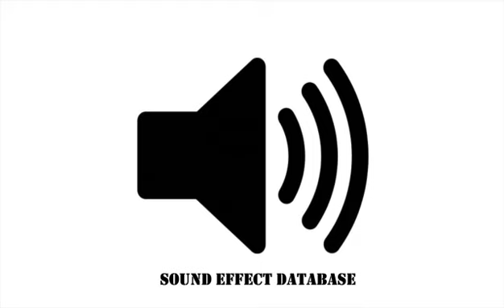Large Campfire Sound Effect